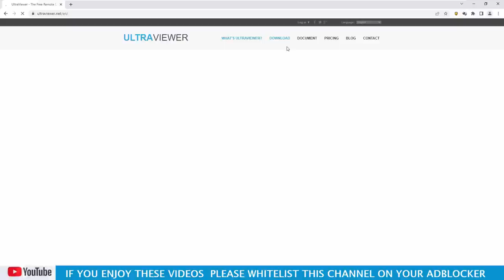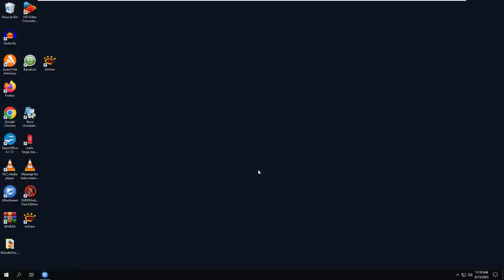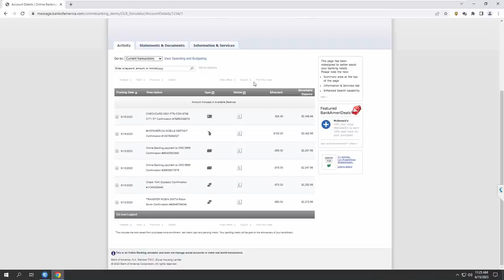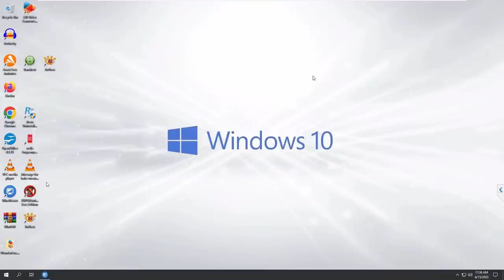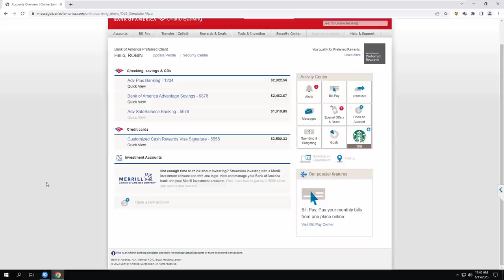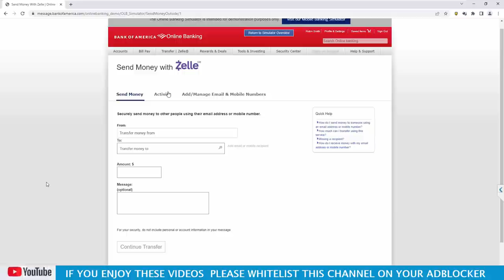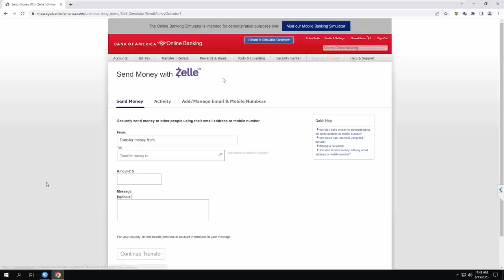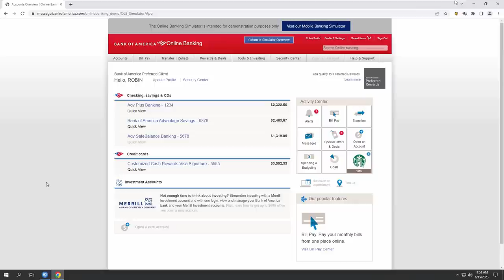GEEK SQUAD IS GOING TO EXPLAIN ME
This mope could not figure out how to steal my money.  I gave him many chances but he could not pull it off.  This may be the worst thief yet.